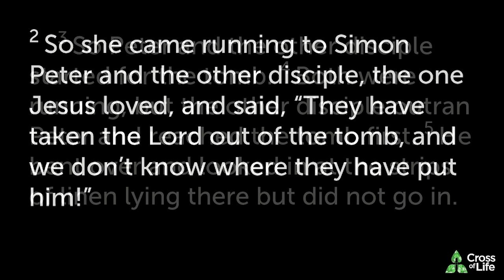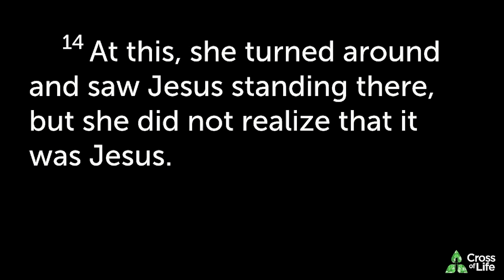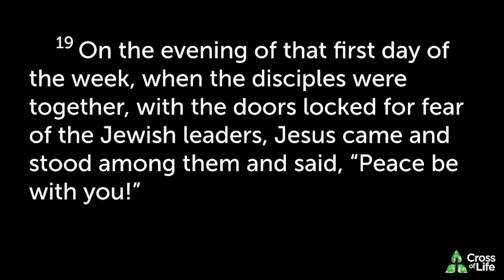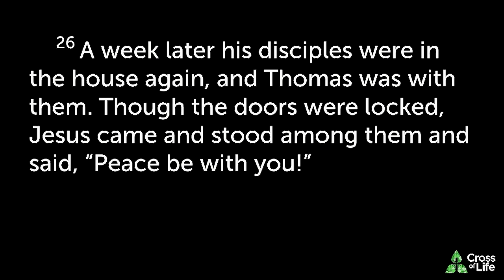Easter Sunday 2024 | John 20:1-31 | Resurrection REALity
Cross of Life is a Christian church in Mississauga, ON. For more information about Cross of Life,

Got a question?

If you'd like to make a financial gift to our congregation, the best way to give is through an Interac e-Transfer to . You can do that from your banking app.